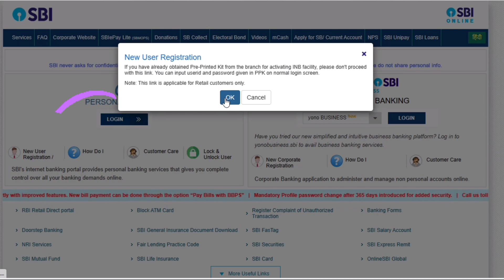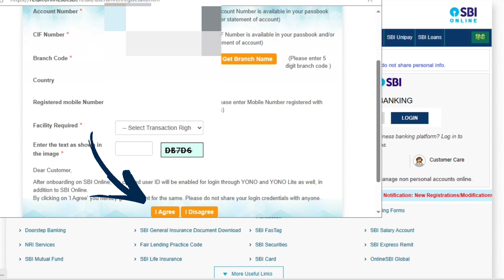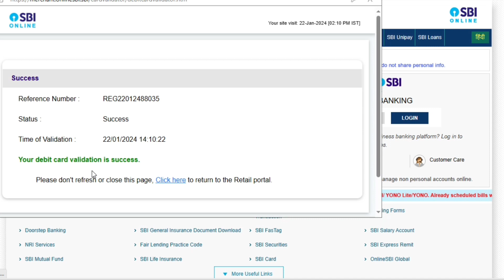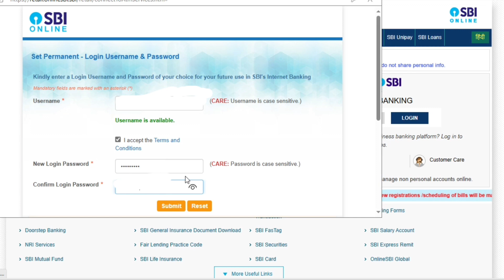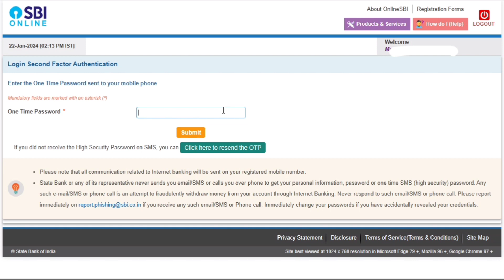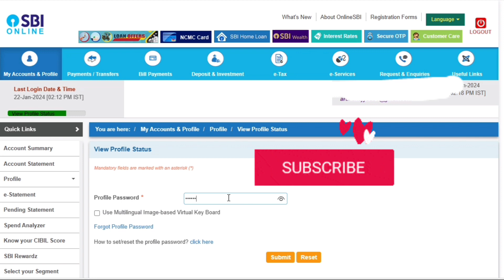How to Activate SBI bank Internet banking in 2024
in this video I am talking about how to activate SBI Internet banking in 2024 step by step
to activate SBI banking internet banking first you have to go on SBI website which is
then you have to click on new registration and then follow step by step process which shown in video
how to activate SBI Internet banking online